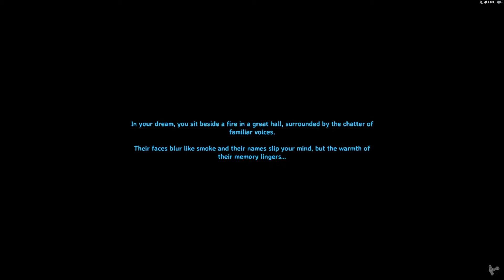Valheim - Gravity Fed Forge in the making.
semi auto 6x kiln/smeltor/forge combination